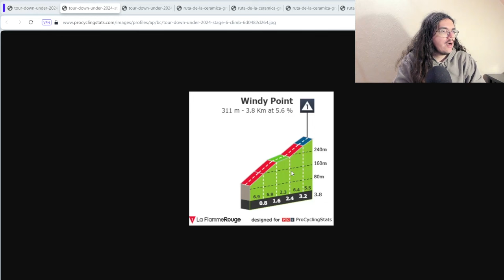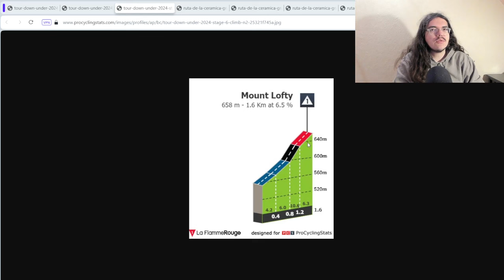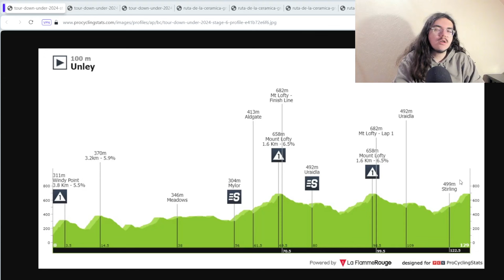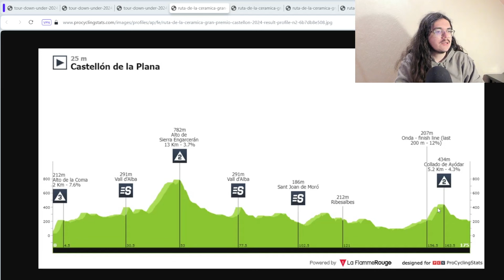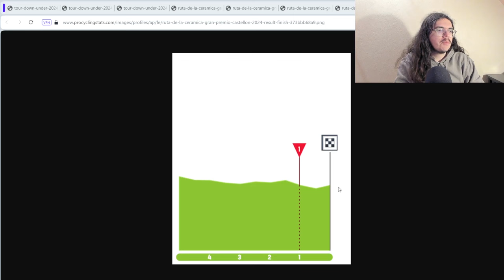🚴‍♂️Tour Down Under 2024🇦🇺 : Débrief étape 5 (Alaphilippe, Onley, Yates...)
Salut tout le monde, aujourd'hui, on débrief la cinquième étape du Tour Down Under 2024. On va revenir sur les tops et flops de cette journée. On parlera de la belle quatrième place de Julian Alaphilippe, de la déception Roger Adria, ou encore de la victoire d’Oscar Onley.

00:00 Introduction
04:37 Les Coureurs au Top
20:36 Les Bonnets d'Âne
29:40 Etape 6

1 ONLEY Oscar Team dsm-firmenich PostNL 2:52:23
2 WILLIAMS Stephen Israel - Premier Tech MT
3 NARVÁEZ Jhonatan INEOS Grenadiers MT
4 ALAPHILIPPE Julian Soudal - Quick Step 0:03
5 LEMMEN Bart Team Visma | Lease a Bike MT
6 YATES Simon Team Jayco AlUla MT
7 PARET-PEINTRE Valentin Decathlon AG2R La Mondiale Team  0:06
8 DEL TORO Isaac UAE Team Emirates MT
9 HOWSON Damien Australia  0:12
10 FISHER-BLACK Finn UAE Team Emirates   0:20
11 MARIAULT Axel Cofidis   MT
12 HAIG Jack Bahrain - Victorious  MT
13 SCHULTZ Nick Israel - Premier Tech  MT
14 ZWIEHOFF Ben BORA - hansgrohe    0:27
15 BERTHET Clément Decathlon AG2R La Mondiale Team  0:30
16 ZIMMERMANN Georg Intermarché - Wanty  MT
17 HAMILTON Chris Team dsm-firmenich PostNL    0:32
18 ULISSI Diego UAE Team Emirates   MT
19 MOLLEMA Bauke Lidl - Trek  MT
20 VERGALLITO Luca Alpecin - Deceuninck  MT

1 5 ▲4 WILLIAMS Stephen Israel - Premier Tech 16:08:18
2 24 ▲22 ONLEY Oscar Team dsm-firmenich PostNL MT
3 12 ▲9 NARVÁEZ Jhonatan INEOS Grenadiers  0:05
4 1 ▼3 DEL TORO Isaac UAE Team Emirates  MT
5 37 ▲32 ALAPHILIPPE Julian Soudal - Quick Step 0:13
6 51 ▲45 LEMMEN Bart Team Visma | Lease a Bike MT
7 58 ▲51 YATES Simon Team Jayco AlUla MT
8 30 ▲22 PARET-PEINTRE Valentin Decathlon AG2R La Mondiale Team   0:16
9 55 ▲46 HOWSON Damien Australia   0:22
10 4 ▼6 MARIAULT Axel Cofidis  0:24
11 9 ▼2 FISHER-BLACK Finn UAE Team Emirates  0:27
12 29 ▲17 HAIG Jack Bahrain - Victorious   0:30
13 67 ▲54 SCHULTZ Nick Israel - Premier Tech MT
14 8 ▼6 ZIMMERMANN Georg Intermarché - Wanty 0:37
15 45 ▲30 ZWIEHOFF Ben BORA - hansgrohe MT
16 25 ▲9 BERTHET Clément Decathlon AG2R La Mondiale Team   0:40
17 17 - VADER Milan Team Visma | Lease a Bike   0:42
18 18 - GUERREIRO Ruben Movistar Team  MT
19 28 ▲9 ULISSI Diego UAE Team Emirates  MT
20 39 ▲19 MOLLEMA Bauke Lidl - Trek  MT
21 57 ▲36 HAMILTON Chris Team dsm-firmenich PostNL MT
22 56 ▲34 LÓPEZ Juan Pedro Lidl - Trek  MT
23 59 ▲36 HARPER Chris Team Jayco AlUla  MT
24 61 ▲37 VERGALLITO Luca Alpecin - Deceuninck  MT
25 10 ▼15 BARRÉ Louis Arkéa - B&B Hotels 0:45
26 52 ▲26 ADRIÀ Roger BORA - hansgrohe   0:47
27 69 ▲42 STORER Michael Australia   0:49
28 16 ▼12 HUBY Antoine Soudal - Quick Step   0:51
29 21 ▼8 TRONCHON Bastien Decathlon AG2R La Mondiale Team  MT
30 14 ▼16 PITHIE Laurence Groupama - FDJ   0:59

1 1 - WELSFORD Sam BORA - hansgrohe 90
2 2 - GIRMAY Biniam Intermarché - Wanty 77
3 3 - KANTER Max Astana Qazaqstan Team 54
4 4 - EWAN Caleb Team Jayco AlUla 52
5 10 ▲5 NARVÁEZ Jhonatan INEOS Grenadiers 45
6 5 ▼1 PITHIE Laurence Groupama - FDJ 43
7 9 ▲2 DEL TORO Isaac UAE Team Emirates 39
8 14 ▲6 WILLIAMS Stephen Israel - Premier Tech 39
9 7 ▼2 BOVEN Lars Alpecin - Deceuninck 37
10 8 ▼2 BAUHAUS Phil Bahrain - Victorious 36

1 1 - BURNS Luke Australia 43
2 2 -VAN DER LEE Jardi Christiaan EF Education - EasyPost 23
3  - ALAPHILIPPE Julian Soudal - Quick Step 10
4 3 ▼1 SAUNDERS Tristan Australia 8
5 4 ▼1 BARRÉ Louis Arkéa - B&B Hotels 6
6  - ONLEY Oscar Team dsm-firmenich PostNL 6
7 5 ▼2 RANGEL Vinicius Movistar Team 5
8 6 ▼2 MARIAULT Axel Cofidis 5
9  - WILLIAMS Stephen Israel - Premier Tech 4
10  - HOWSON Damien Australia 4

1 5 ▲4 ONLEY Oscar Team dsm-firmenich PostNL 16:08:18
2 1 ▼1 DEL TORO Isaac UAE Team Emirates 0:05
3 3 - TRONCHON Bastien Decathlon AG2R La Mondiale Team 0:51
4 2 ▼2 PITHIE Laurence Groupama - FDJ 0:59
5 7 ▲2 GAROFOLI Gianmarco Astana Qazaqstan Team 1:34
6 8 ▲2 PALENI Enzo Groupama - FDJ MT
7 6 ▼1 MORGADO António UAE Team Emirates 2:11
8 10 ▲2 TARLING Joshua INEOS Grenadiers 4:04
9 15 ▲6 VAN BELLE Loe Team Visma | Lease a Bike 6:37
10 13 ▲3 BITTNER Pavel Team dsm-firmenich PostNL 7:27

1 7 ▲6  UAE Team Emirates WT 48:26:22
2 4 ▲2  Decathlon AG2R La Mondiale Team WT 0:19
3 10 ▲7  Israel - Premier Tech PRT 0:23
4 3 ▼1  Soudal - Quick Step WT 0:30
5 9 ▲4  Team Visma | Lease a Bike WT 0:48
6 1 ▼5  Intermarché - Wanty WT 1:59
7 11 ▲4  Alpecin - Deceuninck WT 2:13
8 2 ▼6  Movistar Team WT 2:23
9 8 ▼1  Cofidis WT 2:38
10 14 ▲4  Lidl - Trek WT 2:49